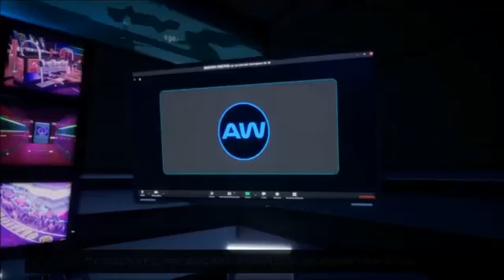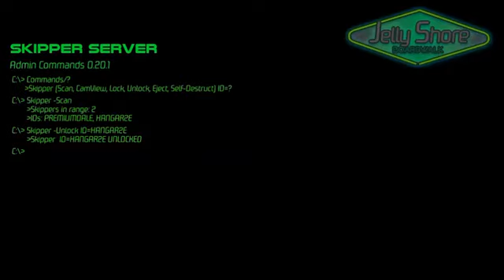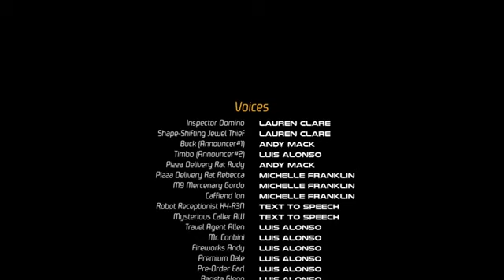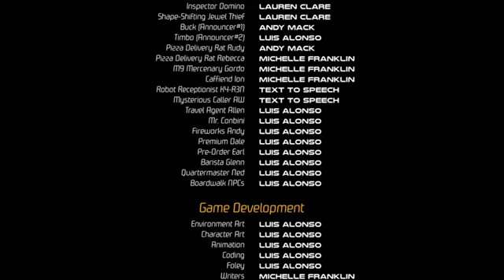Space Boat (XB1, XSX) SGD23 - Demo - Chapters 1, 2, 3, & Credits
Space Boat on Xbox One & Xbox Series X|S. SGD23 - Demo Version.
'Space Boat' is an investigative narrative adventure set on an intergalactic cruise-ship inhabited by various carpet-based lifeforms. Play as a cleverly disguised space cat, traverse the perils of time and space, and track down an elusive shape-shifting jewel thief before it's too late!
Xbox One gameplay. Genre: Action & Adventure, Racing & Flying, Family & Kids, Puzzle & Trivia. E - Everyone